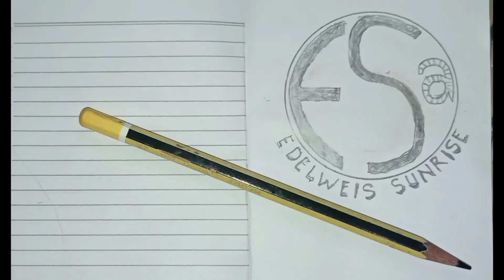angklung dangdut || k4Lun9 em45